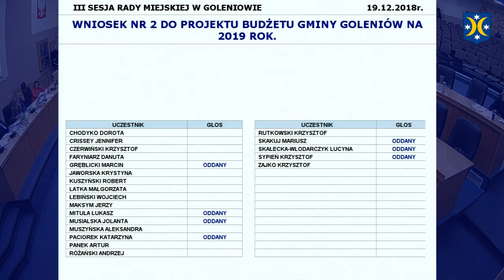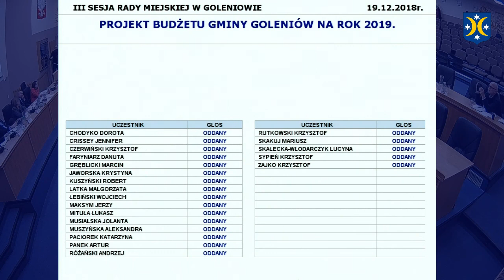III sesja Rady Miejskiej w Goleniowie - 19 grudnia 2018 (cz. 2)